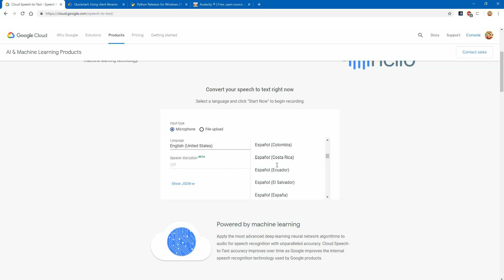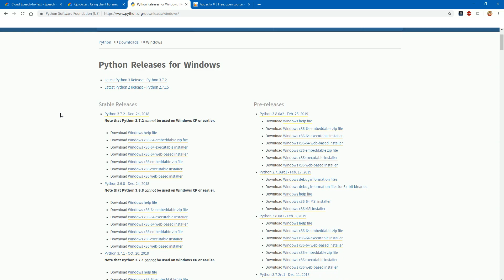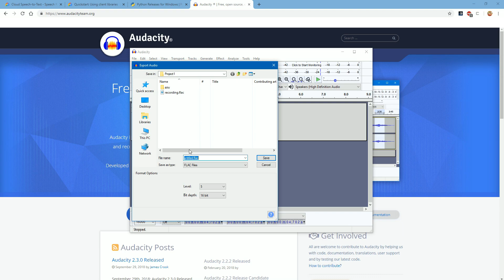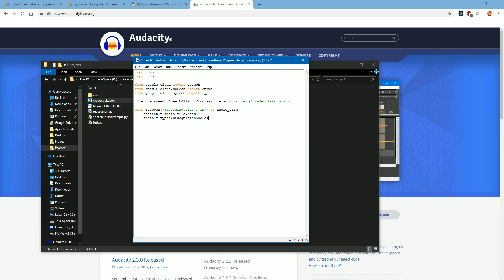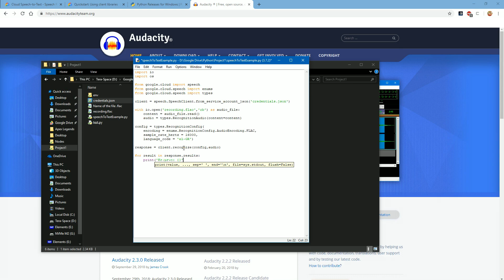Tutorial: Google Cloud Speech-to-Text API Using Python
Σε αυτό το tutorial θα μάθετε τα βασικά προκειμένου να αναπτύξετε μια εφαρμογή σε python η οποία χρησιμοποιεί το API της Google για Speech-to-Text Recognition.

Κάποια υπάρχουσα γνώση πάνω στον προγραμματισμό είναι απαραίτητη προκειμένου να κατανοηθεί πλήρως αυτό το tutorial.

Σκοπός είναι να πάρουμε ένα αρχείο ήχου και να εμφανίσουμε στην οθόνη τις λέξεις που ανιχνεύονται από το API στην οθόνη.